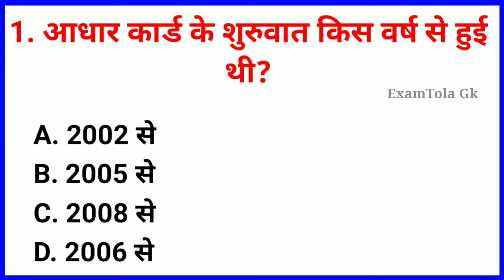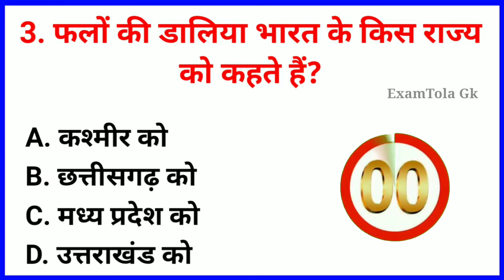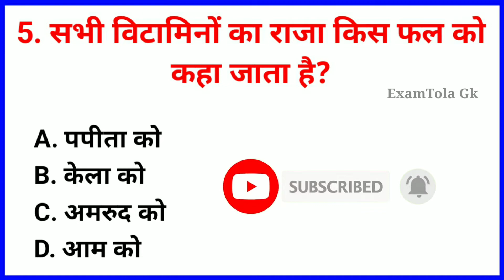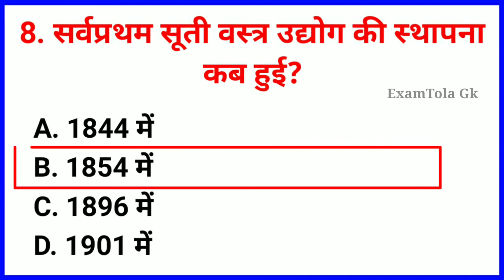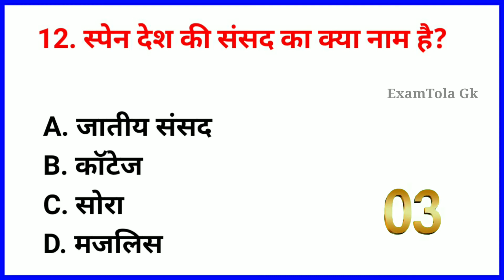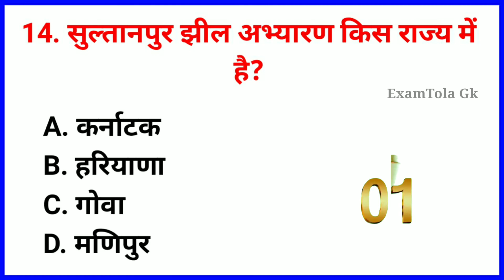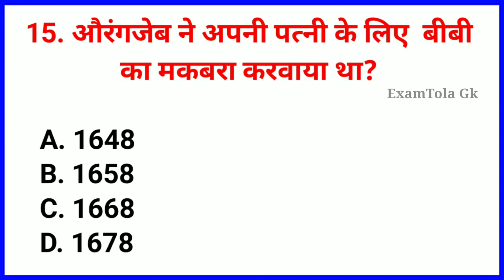GK Question || GK In Hindi || GK Question and Answer || GK Quiz || Examtola || GK Questions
Your Queries 👇👇
1. GK
2. General Knowledge
3. Important GK Questions and answer for
 4. Competitive Exams
5. Quiz Test
6. br gk study
7. Important gk
8. Quiz test
9. competitive quiz
10. competitive general knowledge
11. GK in Hindi
12. general knowledge quiz
13. quiz questions
14. general knowledge questions
15. gk quiz
16. general knowledge questions with answers
17. gk question in hindi
18. GK Question Answer
19. India GK
20. hindi gk
21. samanya gyan
22. gk questions
23. india gk in hindi
24. 2021 gk questions and answers
25. lucent gk
26. lucent gk
27. lucent gk in hindi video
28. lucent GK in hindi
29. lucent geography in hindi
30. lucent geography
31. geography gk question
32. geography gk in hindi
33. lucent 1000 question
34. lucent 1000 prashn
35. lucent gk ka nichod
36. lucent gk important question
37. lucent gk important question in hindi
38. lucent gk important topics
39. lucent ka nichod science
40. lucent for ssc cgl
41. lucent for ssc
42. lucent for railway
43. geography gk
44. lucent mcq
45. lucent mcq in hindi
46. lucent book gk
47. gk
48. gk questions and answers
49. gk question
50. general knowledge
51. br gk study
52. gk questions
53. g k
54. general knowledge question
55. g k questions and answers
56. gk ke question
57. question
58. general knowledge questions and answers
59. samanya gyan
60. g.k questions in hindi
61. gk question answer
62. sarkarinaukarigk​​​​​
63. gk ke sawal
64. knowledge
65. question answer
66. general knowledge questions
67. gk knowledge
68. जनरल नॉलेज
69. जीके
70. gk quiz
71. g.k
72. gk ka question
73. ips question and answer
74. gk
75. gk question
76. gk afroz
77. gk questions
78. gktoday
79.gk tricks
80. gk study adda
81. gk video
82. gk live
83. gk by kumar Gaurav sir
84. gk by khan sir
85. gk today current affairs
86. question
87. सामान्य ज्ञान
88. general knowledge ke question
89. gk knowledge
90. gk dijiye
91. general class
92. general knowledge ki video in hindi
93. general knowledge gk
94. general knowledge questions and answers
95. General knowledge video
96. General knowledge 2021
97. general knowledge for kids
98. general knowledge quiz
99. general knowledge ke question
100.
101. GK
102. gk question
103. gk questions and answers
104. general knowledge
105. g k
106. g k questions and answers
107. general knowledge questions and answers
108. gk question answer
109. g.k
110. question answer
111. question
112. जीके
113. gk
114. g.k questions in hindi
115. general knowledge questions
116. knowledge
117. general knowledge question
118. g. k
119. quiz
120. g k question
121. BR GK STUDY
122. exam tola
123. EXAMTOLA
124. gk gs
125. gk ke sawal
126. gk ka question
127. जीके क्वेश्चन
128. gk 2019
129. gk 2020
130. gk 2021
131. gk 2022
132. बीआर जीके स्टडी
133. g.k. question with answer
134. answer
135. lucent gk
136. GK 2020
137. GK 2021
138. GK 2022
139. g,k
140. जीके के सवाल
141. gk general knowledge
142. जनरल नॉलेज
143. gk knowledge
144. gk questions and answers 2021
145. gk questions and answers 2022
146. gk questions and answers in hindi
147. GK Police
148. GK IAS
149. GK IPS
150. g. k. question in hindi
151. janral nolej in hindi
152. BR GK STUDY 2020
153. BR GK STUDY 2021
154. BR GK STUDY 2022
155. tense
156. current affairs
157. g.k questions
158. gk today current affairs
159. जी के
160. GK
161. GK BR
162. Gk
163. gK
164. G K
165. Gk quiz
166. GK BR
167. gk​​​​​
168. G_K​​​​​
169. g_k​​​​​
170. G​​​​​.K
171. GK ki Video
172. Good sawal
173. सवाल आपके जवाब हमारे
174. GK ka सवाल
175. जीके.
176. GK.
177. BR
178. BR GK STUDY Lucent
179. GK Hindi Question
180. सवाल
181. question and answers
182. new gk question
183. new gk questions
184. hindi question
185. gk question gk question
186. answer
187. gk dijiye
188. general knowledge question answer
189. जीके जीके
190. g k 2021
191. g k 2022
192. gk gk gk
193. GK GK GK
194. जीके का क्वेश्चन
195. samanya gyan
196. GK number 1
197. GK Question
198. gk question
199. gK question
200. Gk GK gK जीके gk